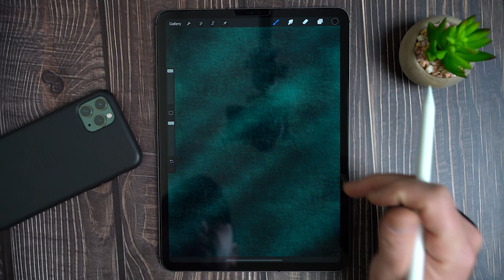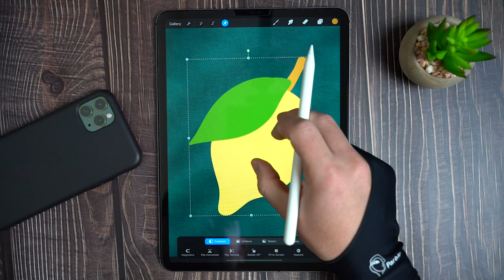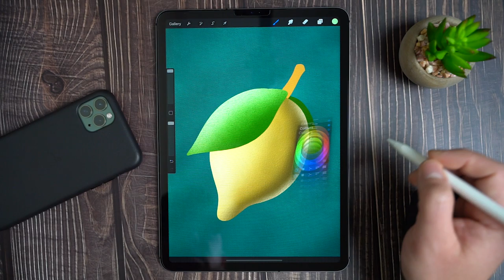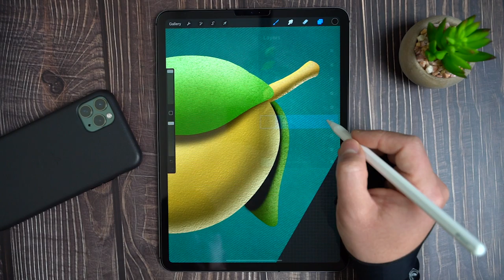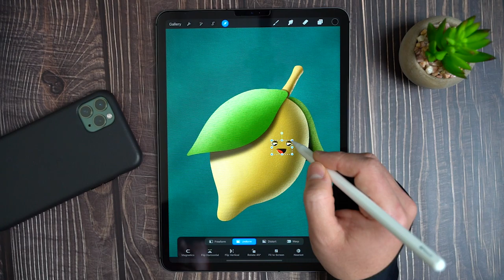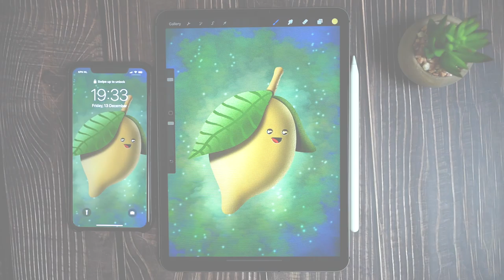Lemon | Digital Drawing with Procreate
***  My Gear  ***
📸 Sony a7RIII
🔭 Tamron 28-75mm f/2.8
🌟 Manfrotto 190
🧤 Glove Parblo PR-01

***  Camera Setting  ***
F/4
28mm
ISO-500
1/60 sec.